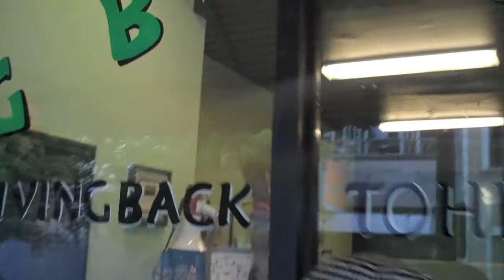Behind the scenes w/ Esseljay (Listen to your heart & The Prayer)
WATCH THE WORLD PREMIER OF "LISTEN TO YOUR HEART" ON 09/17/2010 @ 8PM EASTERN This is a behind the scenes look w/ Esseljay as he talks about video's, photoshoots, performing and signing with Khaleeji Records & MuslimHeat Artist Managment.